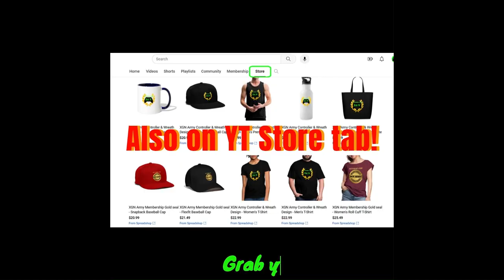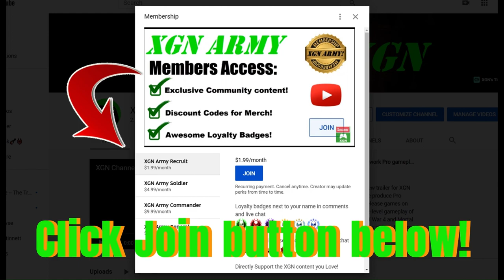MK1 how to beat Smoke Invasion Boss! Season 3 Fire Temple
Mortal Kombat 1 how to beat Deadly Vapors Smoke Invasion Boss to unlock new smoke skin in Invasion mode Season 3, Fire Temple mesa on XSX. MK1 Fire Temple Invasion Boss battle to unlock exclusive Smoke skin and rewards.
Invasion mode gameplay as Nitara character with Cyrax Kameo on Xbox Series X. MK1 Invasion season 3 with Mortal Kombat 1 Premium edition.